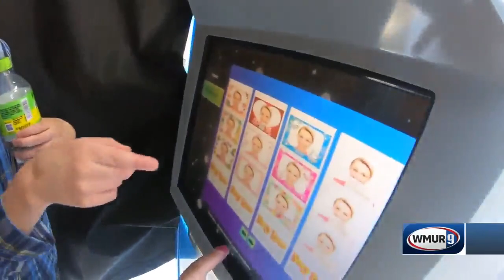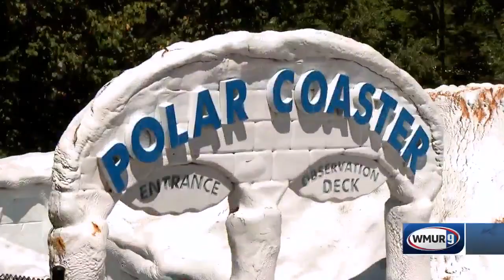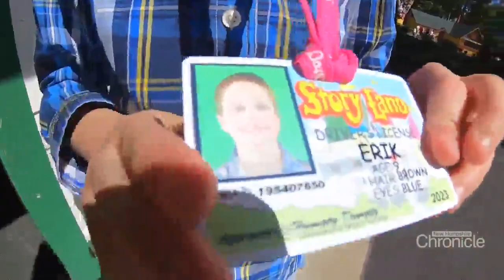Monday, September 11th: Home at Last: Erik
A sweet kind kid who wants to live happily ever after in his Home at Last